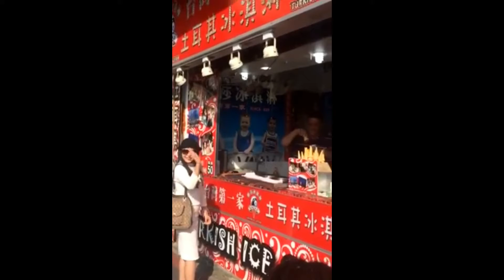小苹果 Vs 士耳其冰淇淋 Little Apple Vs Turkey Ice Cream